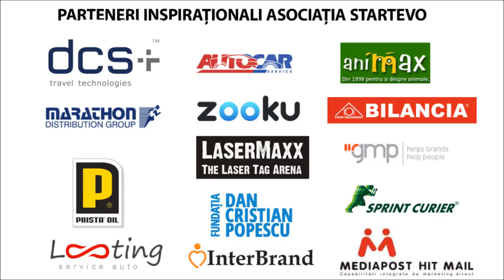Profesor Camelia Radulescu, director Liceul Teoretic Bilingv Miguel de Cervantes, noiembrie 2013